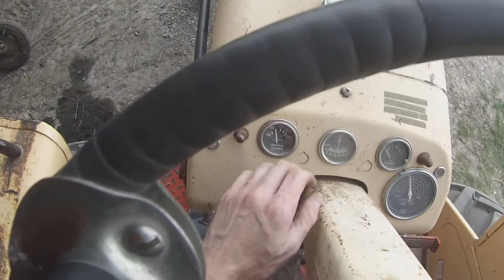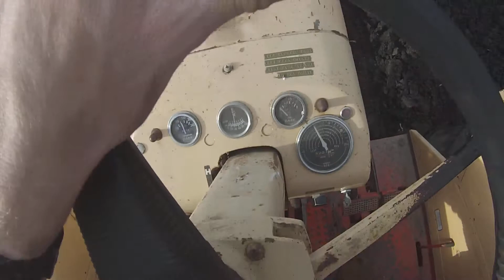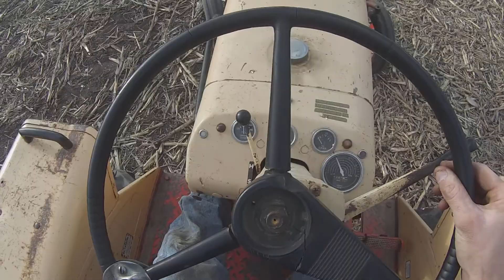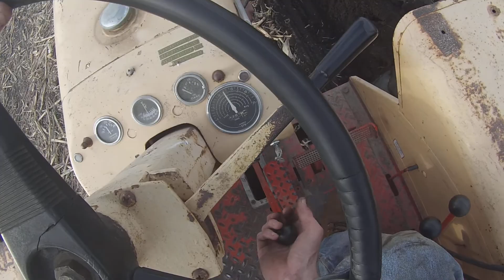Case 730 and JRA24 Plow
Plowing with the Case 730 tractor and Case model J plow.

This is a 2 bottom semi-mounted plow conversion.